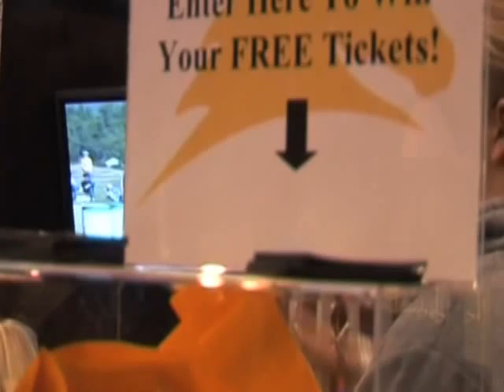British Open Highlights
Parelli at the British Open, 2008 (N.E.C)